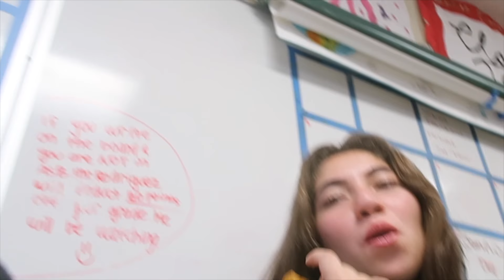VALENTINES DAY AT MY SCHOOL!!!!!